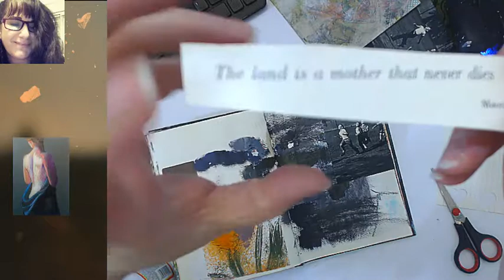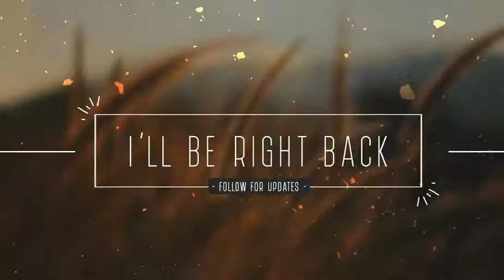"The Land is a Mother that never dies" Mixed media collage Art Journal Spread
First layer of intuitive expressive collage, using previously painted spread, and magazine cuts.

Next video will feature the progress of this work. follow up.

(Vintage & Handmade Gift Shop Ethnic Boho Rustic Style)

Eat
Pray
Love

Irit ♥

0:03:11 I Acoustic guitar arrangement for song

0:06:44 I Acoustically driven instrumental

0:11:13 I Acoustic Folk Instrumental

0:14:53 I Acoustic Breeze

0:17:30 I Sunny

0:19:50 I Tenderness

0:21:54 I Wings